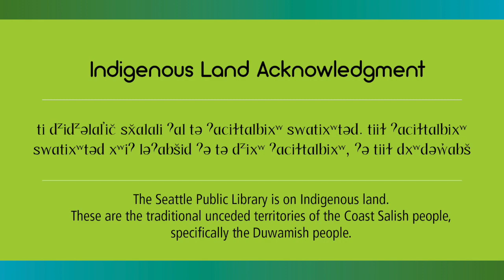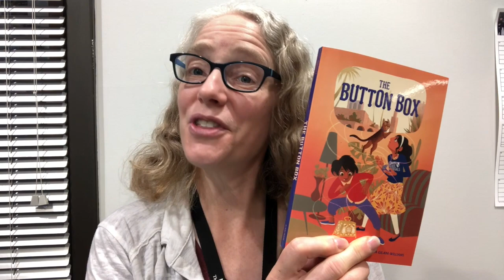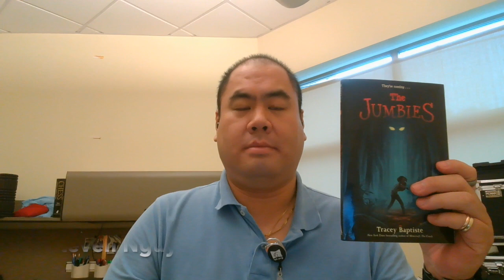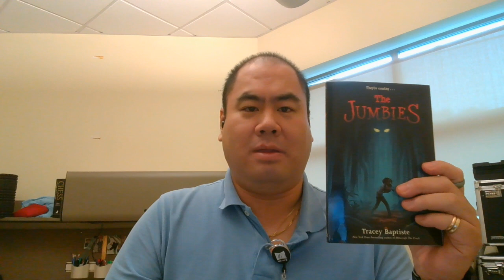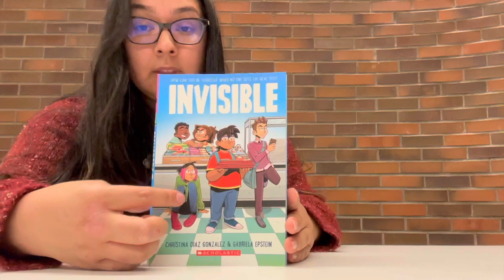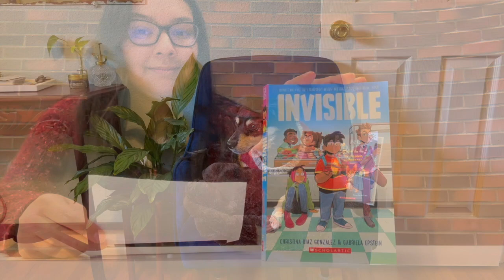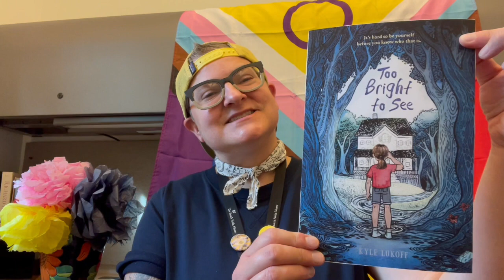2023-2024 Global Reading Challenge Books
The Global Reading Challenge is a reading incentive program for 4th and 5th graders enrolled in Seattle Public Schools. Students form teams and read selected books, then take part in a trivia competition.